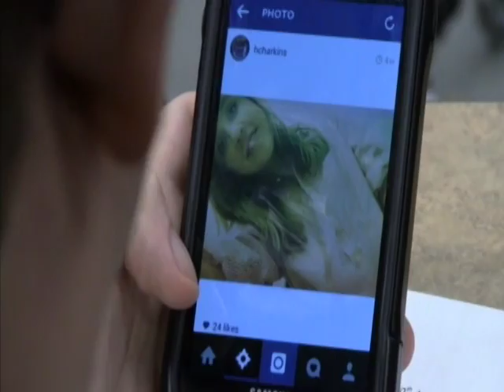Catfish - Kalil's Story